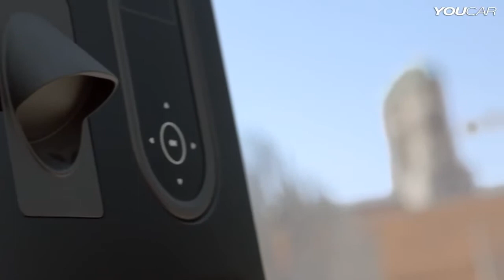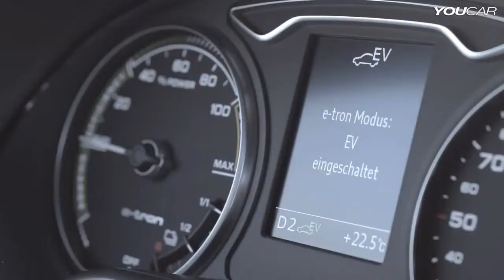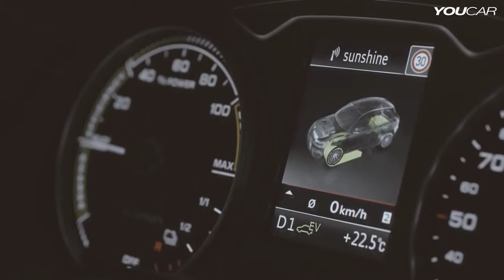2014 Audi A3 Sportback e tron